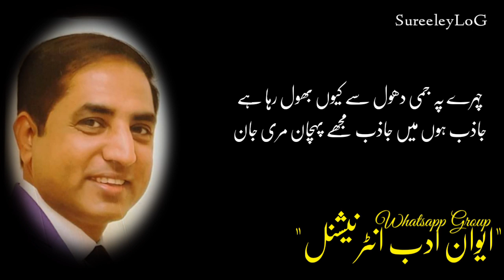Poet Sulemn Jazib || Beautiful Poetry || Whatsapp Status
Iwan e adab international whatsapp group